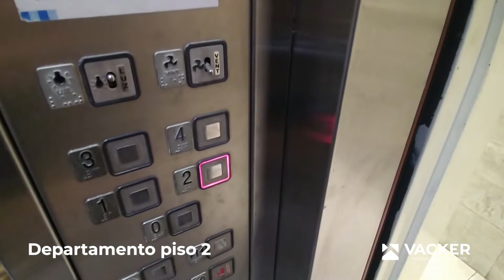AVELLANEDA 1036 2A | Departamento en venta